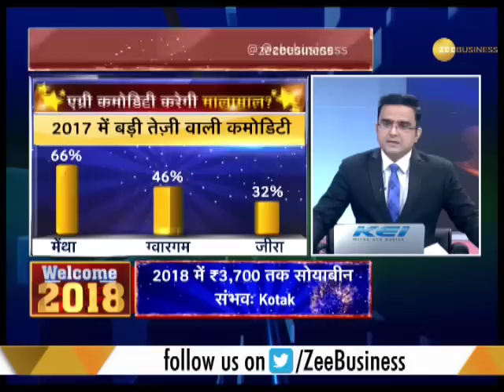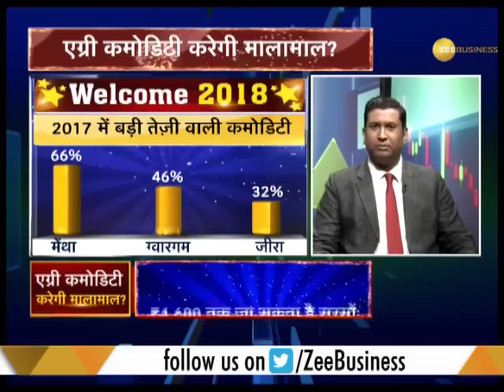Commodities Live: Indian stock market outlook for December 29, 2017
Commodities Live: This segment of Zee Business brings to you latest news on commodity market. Watch this clip to know more.